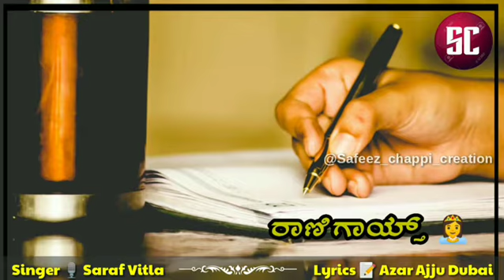Pounaalro Maada New Beary Indifferent Status Song 2019| Singer Saraf Vitla| Safeez Chappi Creation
" Pounaldo mada "💞

Singer saraf vitla

Lyrics azar ajju dubai

Edit safeez chappi creation

Follow insta 👉@sc creation
@safeez chappi